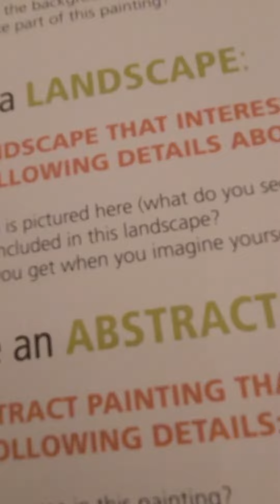Do you have what it takes to be an ART DETECTIVE?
Put those investigative detective skills to test on your next visit to Mobile Museum of Art!